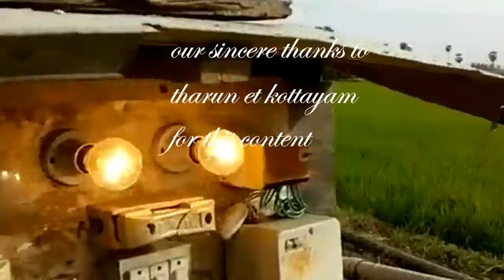don't underestimate tamilans|തമിഴ് കർഷകന്റെ ബുദ്ധി കണ്ടോ|agri tech farming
This video will definitely help all indians and especially tamilnadu to over come their water crisis this video must be a viral video be couse this is an amazing invention by a local farmer we must support them.